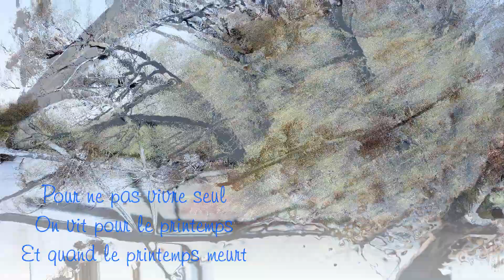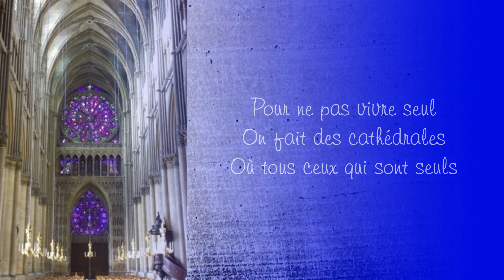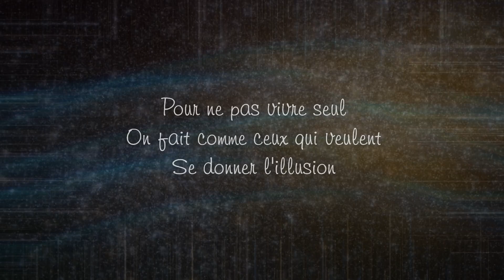Guy Auger chante POUR NE PAS VIVRE SEUL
Solitude qui nous habite tel un trou noir au profond de l’être…  GA